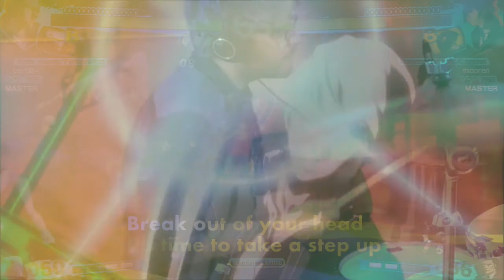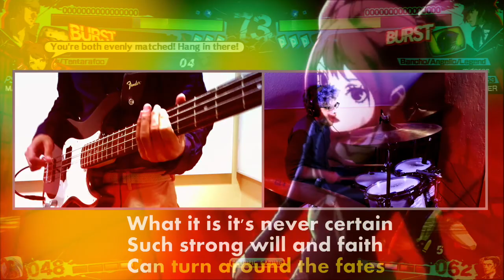Persona 4 Arena Ultimax - Break Out Of (ft. Boku No Eruption) [Bass + Drum Remix]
Thanks to the internet, I can meet awesome people like Austin. Check out his awesome channel for more incredible Persona (and other games/anime) drum covers!

【★Backing tracks, tabs, lead sheets, HQ MP3s for all patreons★】

【★EQUIPMENT★】
🎸Bass: Rockburn Bass Guitar
🎥 Camera: Logitech C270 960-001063 HD
🎚 Audio Interface: AKAI EIE
💻 DAW: Logic Pro X (Mac App Store)
🎬 Video Editing: Final Cut Pro X (Mac App Store)